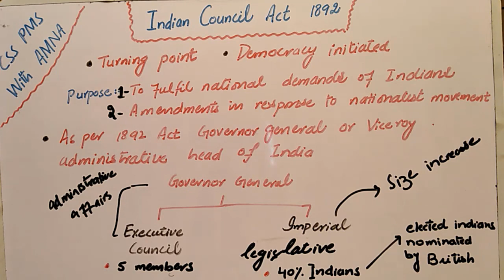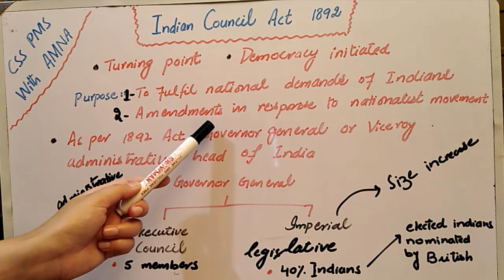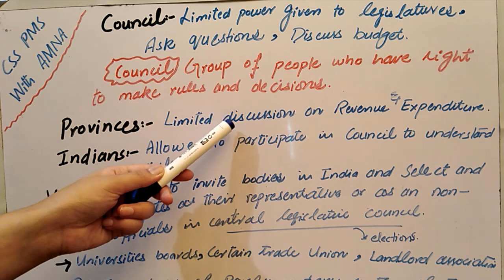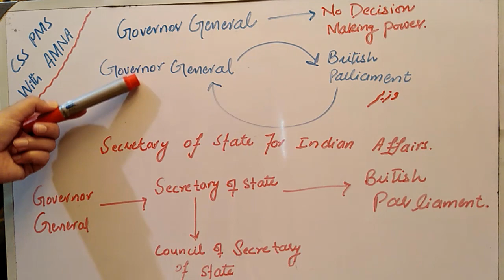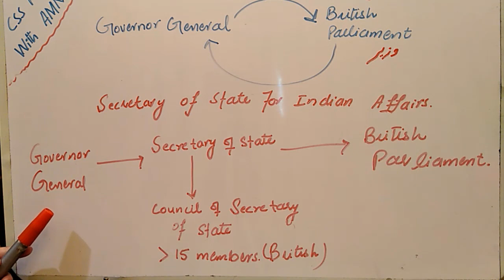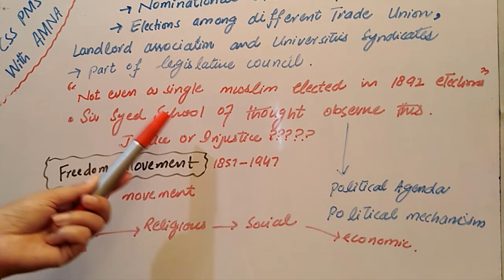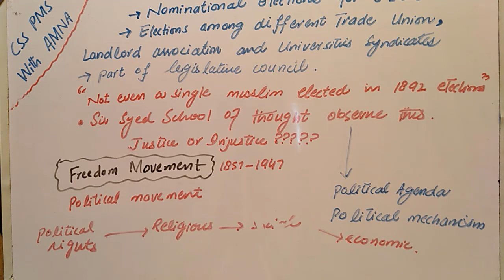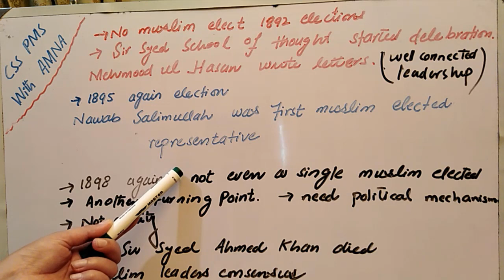Indian Council Act 1892| Lecture 2| A turning Point of Pakistan History